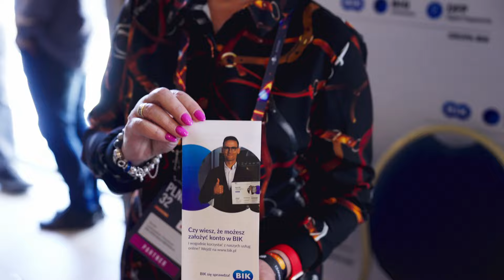PLNOG 32 - relacja z konferencji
W dniach 13-14 maja 2024 odbyła się 32. edycja konferencji PLNOG, która jak zwykle zgromadziła ekspertów i pasjonatów branży telekomunikacyjnej i sieciowej. Wydarzenie obfitowało w inspirujące prelekcje, panele dyskusyjne i warsztaty, które dostarczyły uczestnikom mnóstwo wartościowej wiedzy i nowych perspektyw. Nie zabrakło także okazji do networkingu i wymiany doświadczeń w kuluarach. Zapraszamy do obejrzenia naszej relacji z tego wyjątkowego wydarzenia!